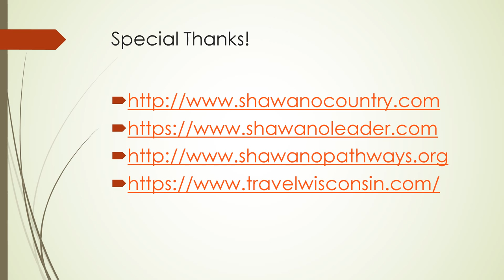Shawano is Wisconsin's Barn Quilt Capital!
A drive through Shawano County is a lot more colorful today than it was a few years ago. That’s because more than 300 brilliant “quilt blocks,” called barn quilts, are on display on barns throughout the county. The Shawano County barn quilt project was started by Shawano writer/photographer Jim Leuenberger in 2010. He had seen barn quilts in Iowa, Kentucky and Oregon as well as in southern Wisconsin. So in June 2010 he proposed the idea to local 4-H clubs as a possible club service project. And individual barn owners, businesses and individuals have supported the project through sponsoring a quilt and/or having a quilt put on their barn.